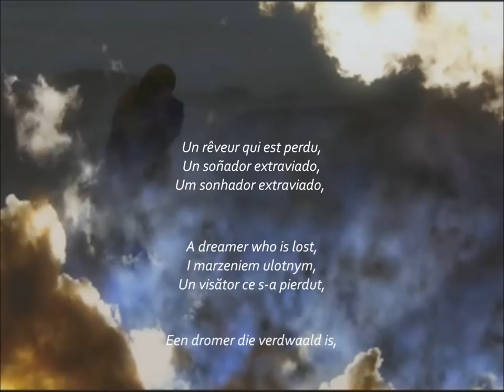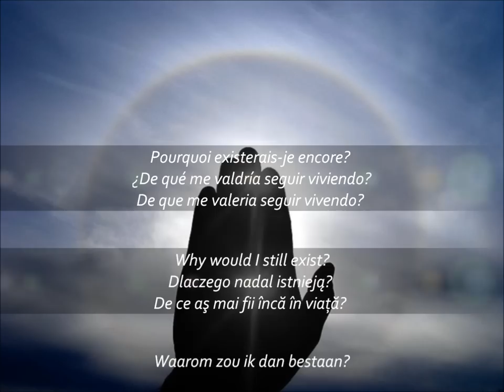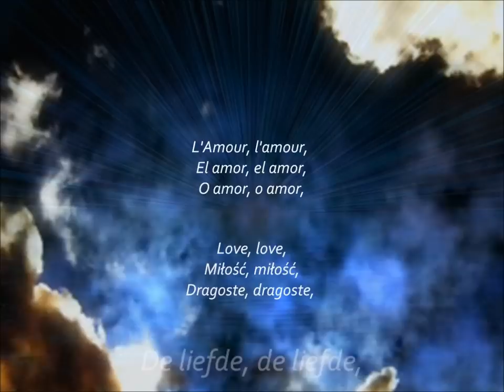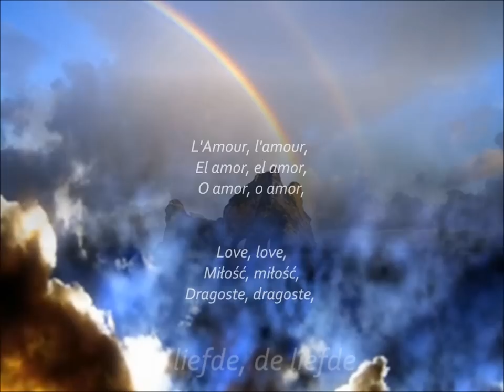De Liefde (Love) Dutch worship w/ Lyrics in 7 languages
Video copyright Youtube User ID Arendientje
[High Quality / HD 1080p] subtitles: Français, Español, Português, English, Polski, Română, Nederlands
De liefde vergaat nimmermeer, want God is liefde.
L'amour n'aura pas de fin, car Dieu est amour.
El amor nunca deja de ser, porque Dios es amor.
O amor jamais acaba, porque Deus é amor.
Love never fails, because God is love.
Miłość nigdy nie ustaje, bo Bóg jest miłością.
Dragostea nu va pieri niciodată, pentru că Dumnezeu este dragoste.

Amen!
With thanks for the beautiful cooperation to all my brothers and sisters in our Lord Jesus.
All the Glory to Him, Who brings people together for His wonderful work.
Songtekst: Rob Favier - De liefde

1)
Al sprak ik alle talen,
Van Chinees tot aan Sanskriet.
Ik kon iedereen verstaan,
Maar de liefde had ik niet.
Wat zou ik dan nog meer zijn?
Dan wat woorden in de wind.
Een dromer die verdwaald is,
En zijn dromen niet meer vindt.

2)
Al wist ik alle regels,
Naar de letter van de wet.
En had ik een geloof,
Waar ik bergen mee verzet.
Maar ik leefde niet uit liefde,
Waarom zou ik dan bestaan?
Als de mooiste theorieën,
Op den duur gewoon vergaan.

3)
refrein:
De liefde, de liefde,
Het woord is veel te groot.
Maar liefde, dat is leven,
Zelfs leven in de dood.
Vertel me het geheim,
Van een God die altijd liefde zal zijn.

4)
Ik zou wel willen dwingen,
Maar de liefde heeft geduld.
En als ik zwaar wil straffen,
Vergeeft zij juist de schuld.
Al ben ik egoistisch,
Dan deelt zij van alle schuld.
Ik loop soms flink te trappen,
Maar zij knielt op de grond.

5)
refrein:

6)
En als er straks een tijd komt dat alles is volbracht,
Zal blijken dat iedereen te weinig heeft verwacht.
God zelf zal ons leren van de glans en van het licht.
In de liefde herken ik Zijn Gezicht.

7)
Dan zie ik dat geheim,
Dat God altijd liefde zal zijn.
1)
Love
Even though I would speak all the languages,
From Chinese to Sanskrit.
And I could understand everyone,
But hadn't love.
What else would I be?
Than words in the wind.
A dreamer who is lost,
And cannot find his dreams anymore.

2)
Even though I knew,
All the rules and laws.
And I had the faith,
To move mountains.
But I did not live my life with love,
Why would I still exist?
If the most beautiful theories,
In a matter of time will fall apart.

3)
Refrain:
Love, love,
This word is too big.
But love, that is life,
Even life through death.
Love, love,
Tell me the secret,
Of a God who is always love.

4)
I want to force,
But love is patient.
And when I want to punish,
Love forgives the debt.
Even when I am egoistic,
Love will share everything.
Sometimes I kick a lot,
But love kneels down on the floor.

5)
Refrain:

6)
And soon, when everything is finished,
People had expected the least.
God will teach us the glory of the light.
In love I recognize His Face.

7)
Love, love
Love, love,
Then I will know the secret,
That God is love forever and ever.

Video made by © youtube user Arendientje (Ineke Beumer)